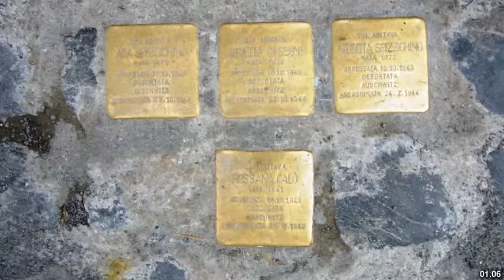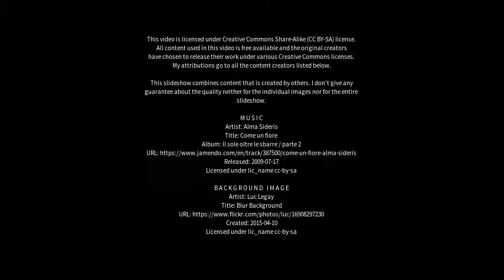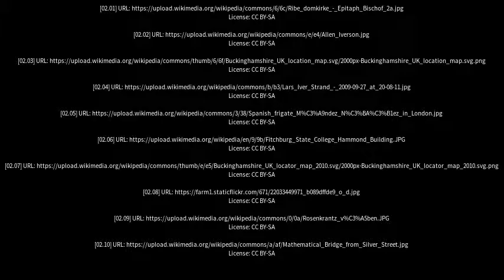Best places to visit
Best places to visit - Iver (United Kingdom) Best places to visit - Slideshows from all over the world - City trips, nature pictures, etc.